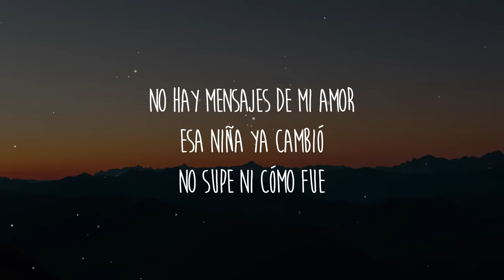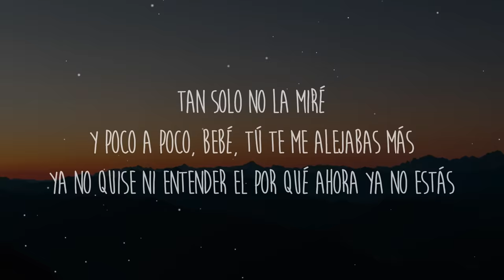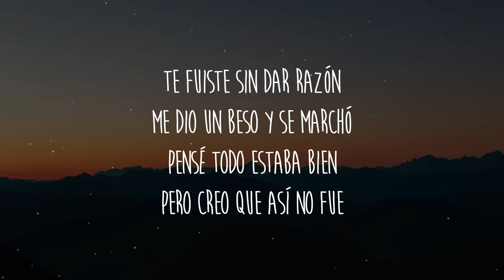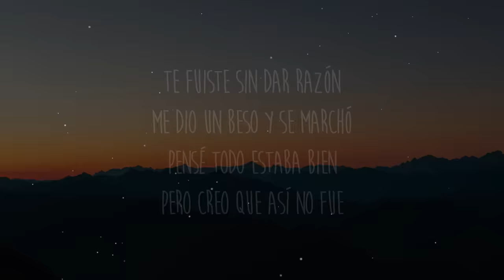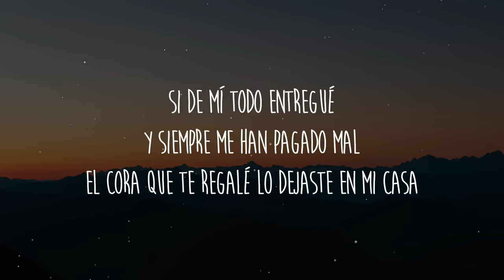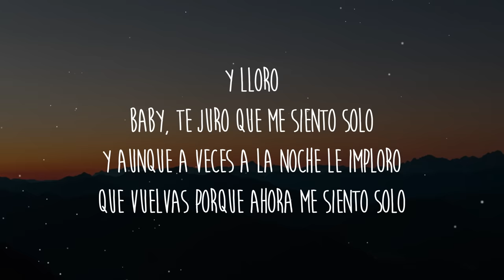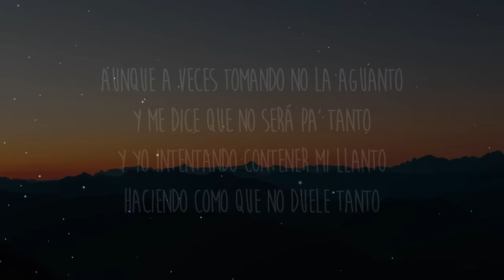Junior H - Y LLORO (Letra/Lyrics)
Letra/Lyrics: Junior H - Y LLORO

[Verso 1]
No hay mensajes de mi amor
Esa niña ya cambió
No supe ni cómo fue
Tan solo no la miré
Y poco a poco, bebé, tú te me alejabas más
Ya no quise ni entender el por qué ahora ya no estás

[Coro]
Y lloro
Baby, te juro que me siento solo
Y aunque a veces a la noche le imploro
Que vuelvas porque ahora me siento solo
Aunque a veces tomando no la aguanto
Y me dice que no será pa' tanto
Y yo intentando contener mi llanto
Haciendo como que no duele tanto

[Interludio]
Puro Junior H
Cómo no

[Verso 2]
Te fuiste sin dar razón
Me dio un beso y se marchó
Pensé todo estaba bien
Pero creo que así no fue
Si de mí todo entregué
Y siempre me han pagado mal
El cora que te regalé lo dejaste en mi casa

[Coro]
Y lloro

[Outro Instrumental]